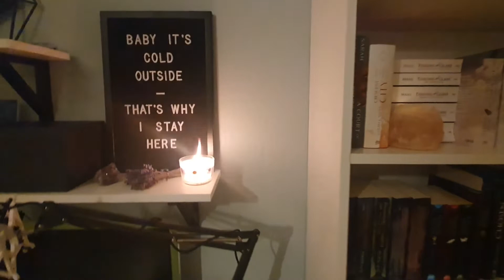VLOG | DECORATE with me for CHRISTMAS | Lua's Life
Heute dekoriere ich mein Wohnzimmer für die Weihnachtsfeiertage.